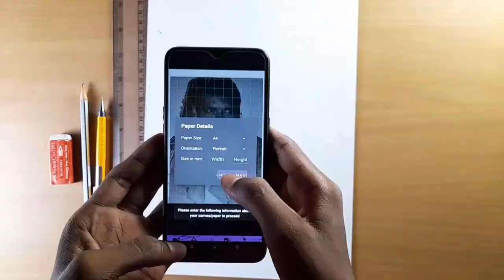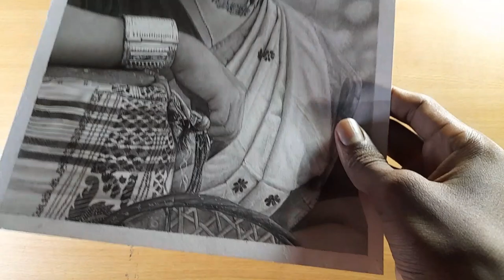Drawing a Beautiful Lady// commission work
bye